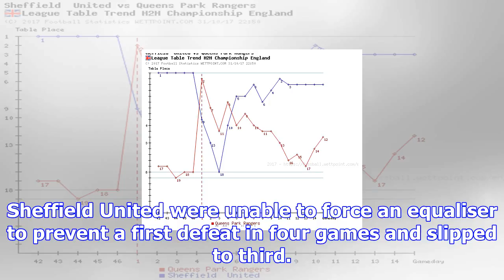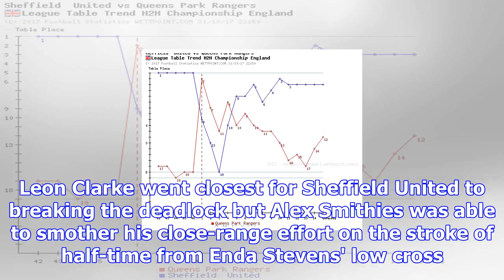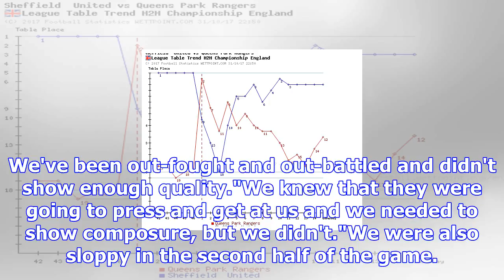Queens park rangers 1-0 sheffield united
Idrissa Sylla pounced on Sheffield United goalkeeper Jamal Blackman's early mistake at Loftus RoadSh...